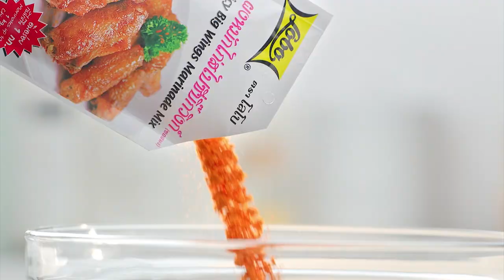" อ.ยิ่งศักดิ์" เปิดวง "นุ่น วรนุช " เม้าท์ ต๊อด ปิติ I เต็มปากเต็มคำ I EP.1 [2/3 ]